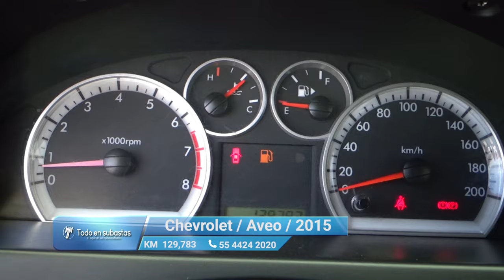Chevrolet / Aveo / 2015 - 10652